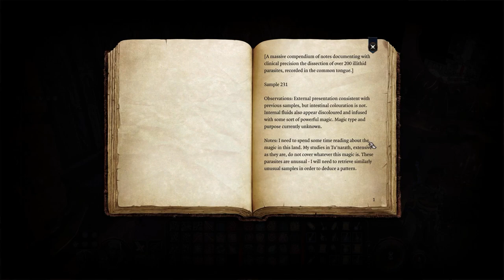Let's Play Baldur's Gate 3 [Part 82]: Faith-Based Lobotomy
MY ROLLS IN THIS ONE ARE ON FIRE
zaith'isk here we coooome